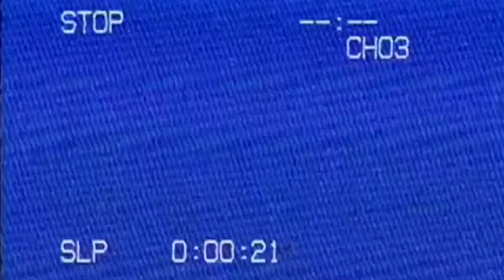2022 NBA DUNK CONTEST! REACTION | WORST DUNK CONTEST EVER!?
In today's video I'm reacting to the 2022 NBA Dunk Contest. If you like today's video hit that like button, comment down below what else y'all wanna see next on the channel and if you're new to the channel hit that subscribe button.